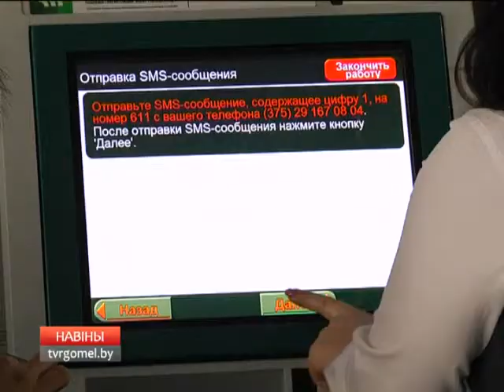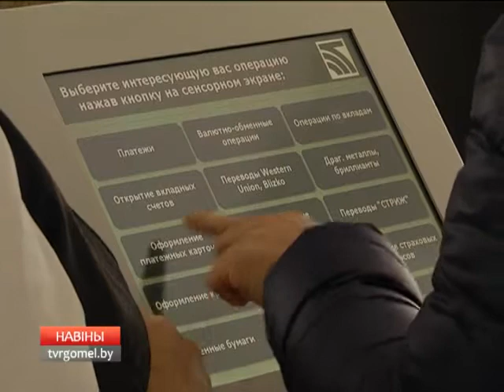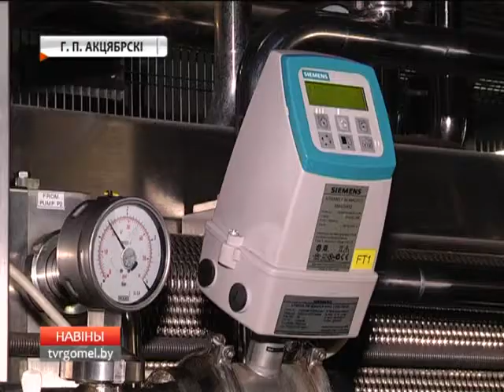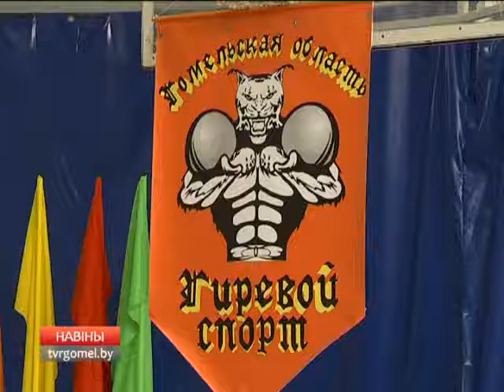12 12 2016 НОВОСТИ